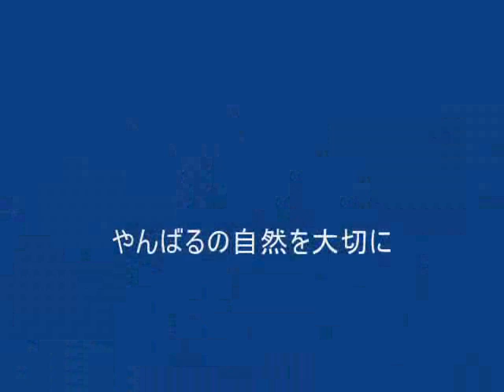沖縄県名護市 「 久志～汀間 （ 汀間川のヒルギ ） 」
沖縄県名護市の大浦湾に流れ込む汀間川のヒルギ群。